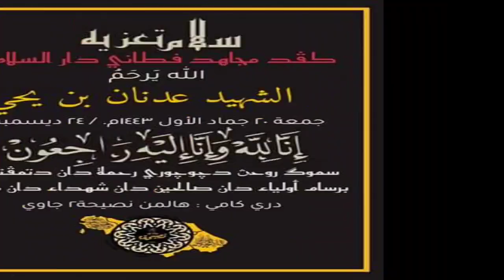selamat jalan shohabat ku